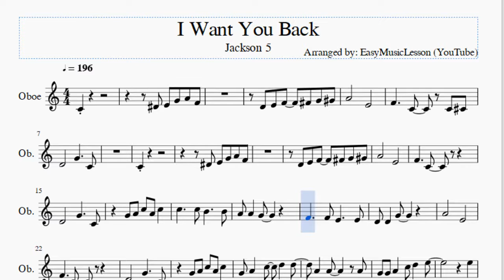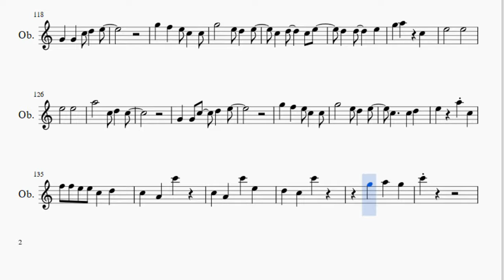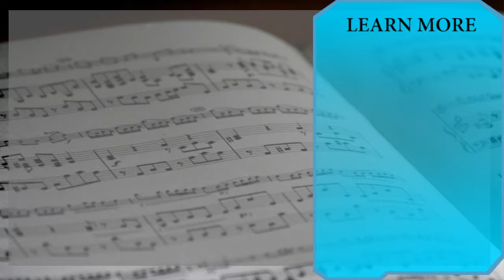Oboe Sheet Music: How to play I Want You Back by Jackson 5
Here is a sheet music/tab video on the song I Want You Back by Jackson 5 on the oboe. A oboe sheet music arrangement which is transposed to notes that are easily played by oboe, for the song I Want You Back by Jackson 5.

EasyMusicLesson2 teaches you to play the your favorite instrument, through well-arranged sheet music so that you too can learn how to play I Want You Back by Jackson 5 on the oboe as fast as you can. A oboe sheet music with backing tracks to help your play the song better.

Notes of the tutorial:
C4
D#4 E4 G4 A4 F4
D4 E4 F4 F#4 G4 G#4
A4   E4
F4   C4 C4 C#4
D4   G4   C4
C4
A4   E4
F4   C4
D4   G4   C4
G4 A4 C5 A4 C5
A4   E4
F4   C4
D4   G4   C4
G4 A4 C5 D5 D5
A4 A4   A4
G4 G4 A4 C5 D5 E5
E5
G5 E5 E5 D5 E5
C5 C5 A4
C5 A4 C5 C5 A4
G4   G4
C5 D5 A4
G4
E5   E5
E5   E5
C5
E5   E5
E5   E5
E5   C5 D5 C5
A4
C5 D5 A4
F5
E5 D5 C5
A4
C5 D5 A4
F5
E5 D5 C5
G5 E5 E5 E5 D5 E5
C5 D5 A4   A4
C5 C5 C5 C5 E5
D5 C5 E5 C5 C5 A4
A4
G4
D5 D5 E5 C5 C5
A4   A4 C5
G4 E5 E5 E5 C5 D5
C5 A4
E5   E5
E5   E5   E5
C5 D5 A4   E5
C5
E5   E5
D5   C5
E5 C5 G5 E5 D5
C5   A5 A5 G5
C5 A4 A5 E5
D5 C5 A4
G4
G4 G4 C5 D5 E5
G5 F5 E5 C5 C5
E5   E5
E5   E5
A5   C5 D5 C5
F5 F5 E5 E5 C5 D5
C6